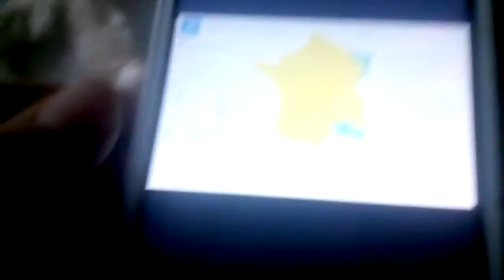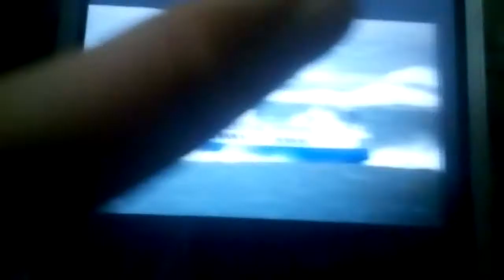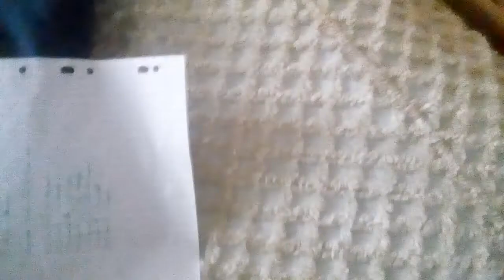Meteo#9 (partie 1) tempête Bruno